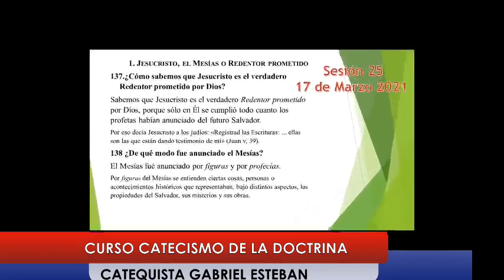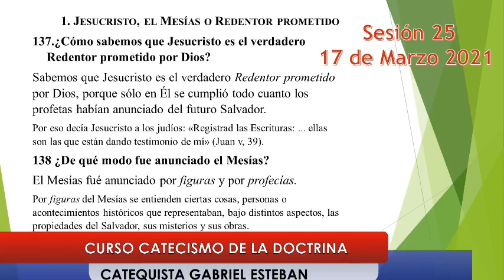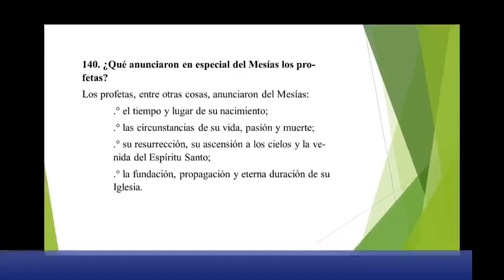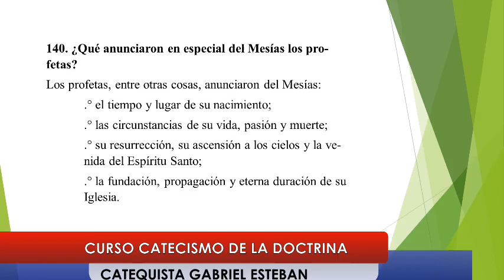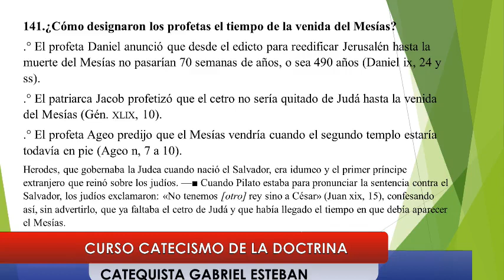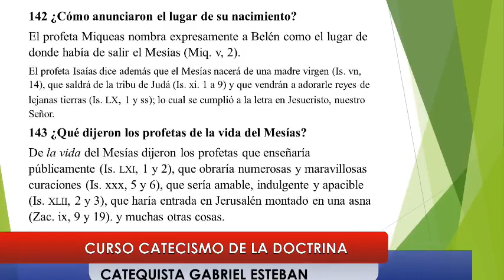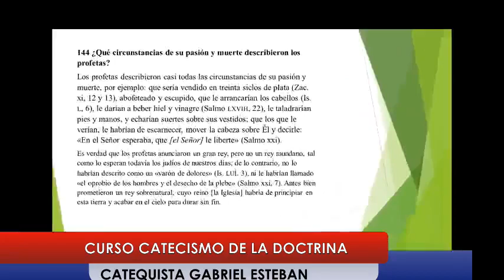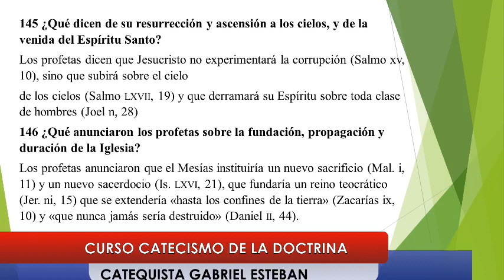Catequista Gabriel Sesion 25 Jesucristo el Mesias del Libro Catecismo Superior